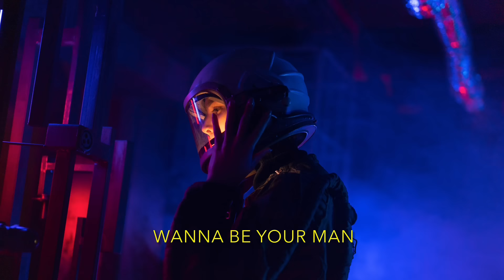Woren Webbe - Can't Stop Loving You | English love Song 2022 | New love song 2022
What is the best love song ever written?
What is the most beautiful love song of all time?
What is the best love song for your boyfriend?
What song can I dedicate to my boyfriend?
50 Best Love Songs of All Time
40 Best Romantic Song Lyrics - Most Romantic Love Song
best love songs 2021
35 best love songs of all time
35 best love songs of all time
love songs list
love songs for her
Trending English Songs
Latest Viral English Songs
Best Music Releases This Month (Latest English Songs 2021)
english songs famous
top 10 english songs
latest english songs list
top 10 latest english songs
new songs 2021
latest english songs 2021
english songs download
famous english songs 2021
romantic english songs 2020
romantic english songs for boyfriend
romantic english songs lyrics
romantic english songs 2021
best love songs 2019
romantic english songs latest
best love songs 2020
romantic english songs download
classic wedding songs
wedding songs walk down aisle
first dance wedding songs
best wedding songs of all time
best wedding songs to dance to
wedding songs 2021
traditional wedding songs
tiktok love songs list
tik tok love songs list
tiktok love songs 2020
tik tok romantic songs list
tiktok love songs lyrics
tiktok songs
tiktok love songs acoustic
cute tiktok songs about love
These songs used on Instagram Reels in 2021
Reels Viral Songs 2021
Top Wedding Songs of 2020
Piano Ballad romantic Love Song 2020
best paino love songs
soft love songs
smooth love songs
Best Wedding Songs 2021
Top 2020 Wedding Love Songs
popular wedding songs of 2021
mordern wedding song 2021
wedding songs 2021 r&b
wedding songs 2021 walking down the aisle
The hottest wedding songs for 2021
Wedding Ceremony Songs 2021
New Wedding Songs 2021 Best Modern Wedding Songs
Christian Wedding Songs
New Wedding Songs 2021 Best Wedding Songs Of All Time
Best Love Song 2021
Romantic Love Song 2021
The Best of Romantic Love Songs 2021
Greatest Love Songs Of All Time
Top Wedding Songs of 2021
Christian Wedding Songs
best proposal ever
propose song english
english love song
english songsTop Wedding Songs of 2021
Christian Wedding Songs
best proposal ever
propose song english
best proposal ever
propose song english